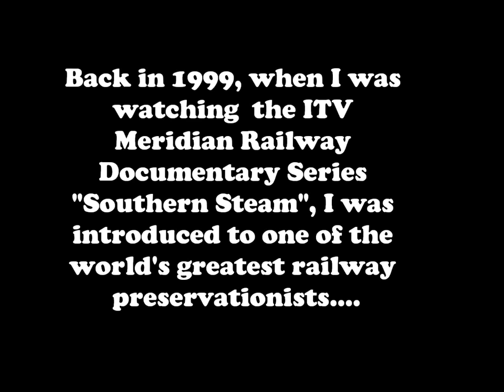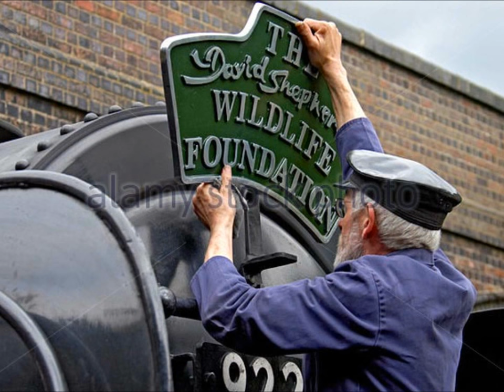Tribute to David Shepherd (1931-2017) ~ Artist, Steam Enthusiast & Wildlife Conservationist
This is my tribute to one of the world's greatest railway preservationists - wildlife conservationist and artist, David Shepherd who sadly passed away in September 2017.  The preservation of BR 9F 2-10-0 No. 92203 "Black Prince" and his railway artwork are his legacy to me.